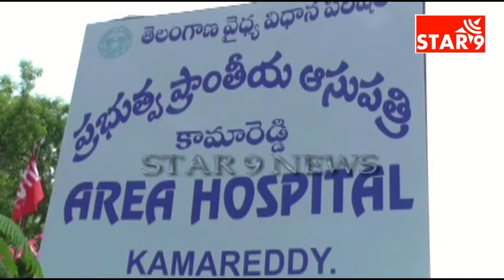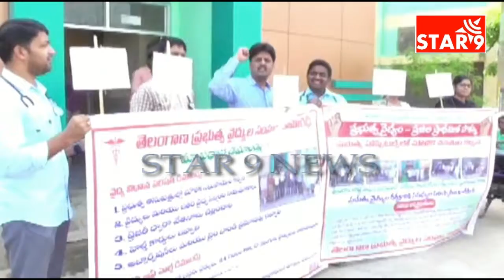Star9 news hour 04-05-17